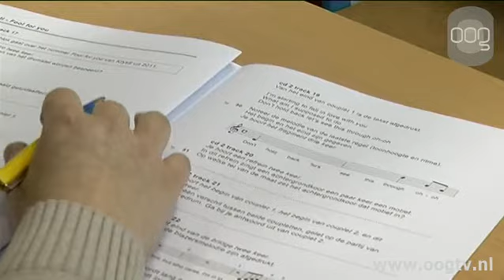Moeder natuur kan eindexamen muziek niet stoppen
Een flinke hagelbui gooide donderdag bijna roet in het eten tijdens het eindexamen muziek op het Wessel Gansfort College. Door de geluidsinstallatie wat luider te zetten kon de kracht van Moeder natuur echter overwonnen worden.  Het eindexamen voor havisten begon donderdag om 09.00 uur.